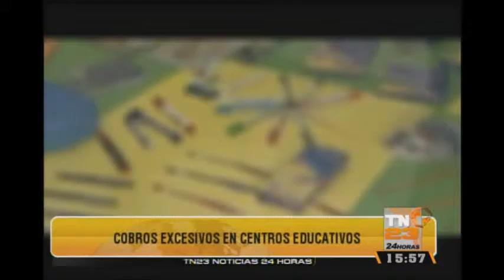¿Qué hacer si los colegios realizan cobros abusivos?